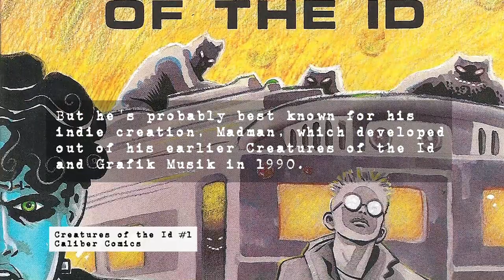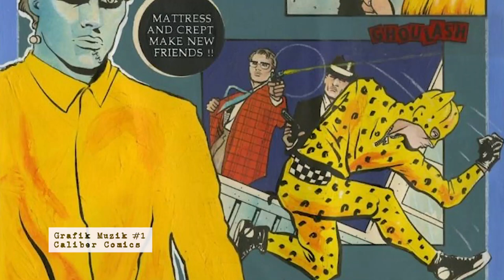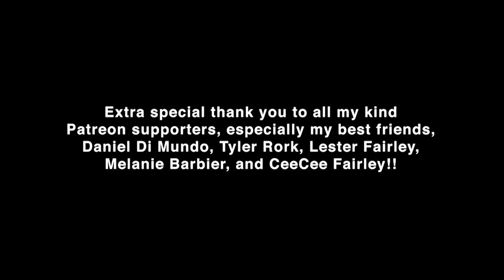Diary of a Struggling Comics Artist interviews Mike Allred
Filmed Jul 11, 2012 at SDCC

Mike Allred discusses getting rejected in the 1990's by Karen Berger, editor for Neil Gaiman's Sandman.

Executive Producer: Chris Wisnia
Post Production: Schantz Studio Productions
Crew: Dan Hart
Todd Hodges
Scott Panco
Gerry Chow
Anthony Desiato
Justin Sane
Chris Brandt
Mark Rodrigues